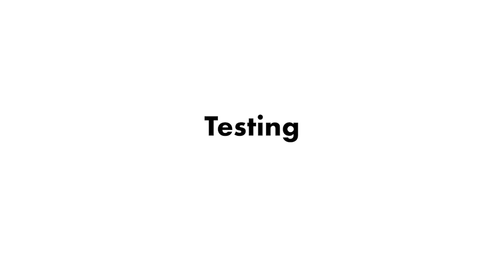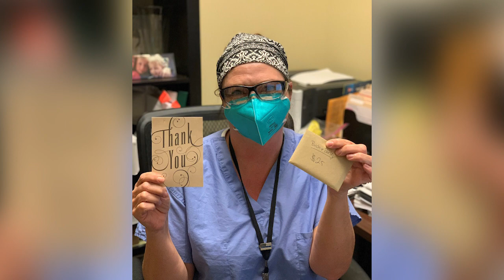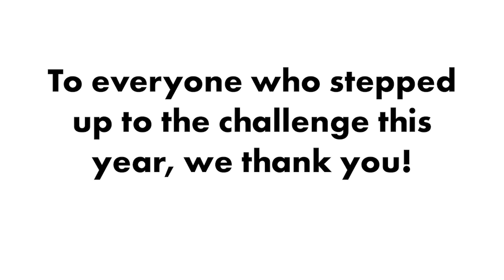Stepping up to the Challenge | 2020 Pullman Regional Hospital